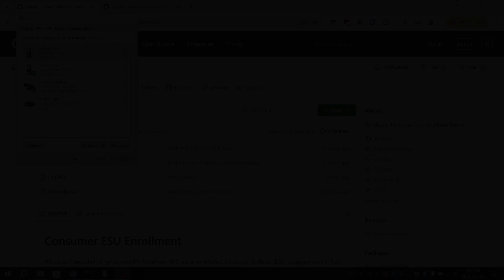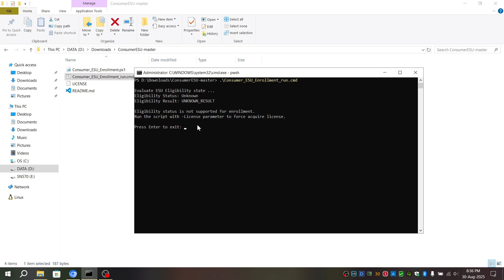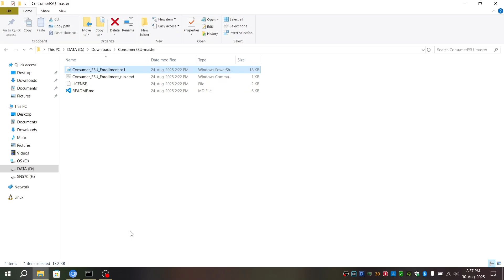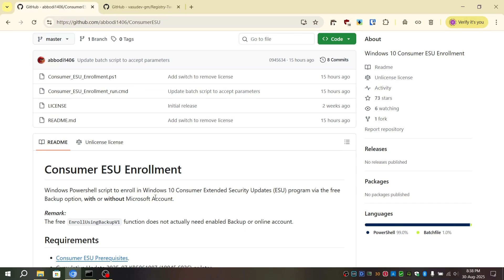Checking Windows 10 ESU Status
After checking multiple times with the script with Outlook login to both Store and system wide Microsoft has not rolled out ESU enrollment to keep security only patches post EOL ({Oct 2025}). Even backed up my app settings to Outlook/MS Account

@Britec09 Feel free to test out the ESU script to see if it's rolling out in the UK. At least in India, I don't see ESU rollout. Maybe it's a feature flag undergoing A/B testing.